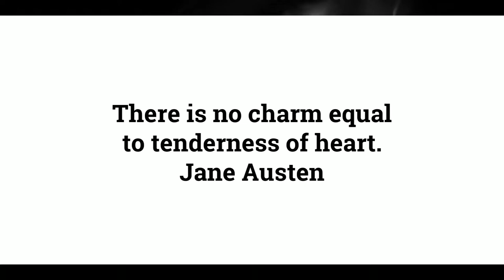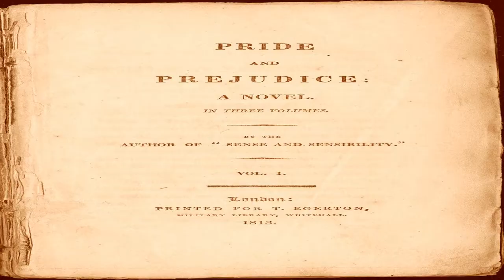Chapter 25 of 61. "Pride and Prejudice" by Jane Austen audiobook